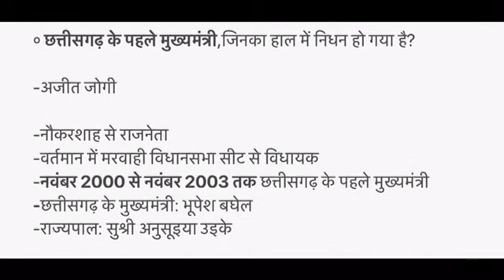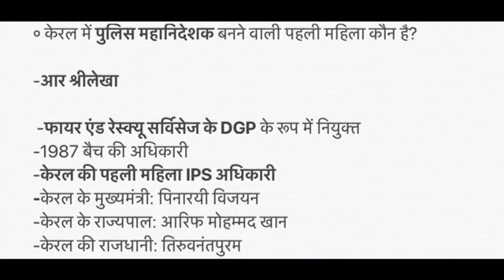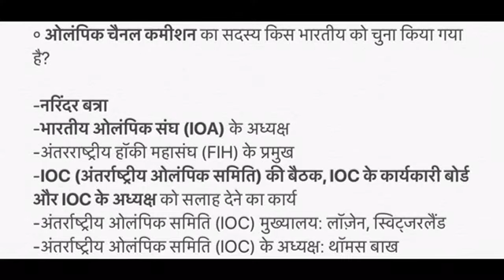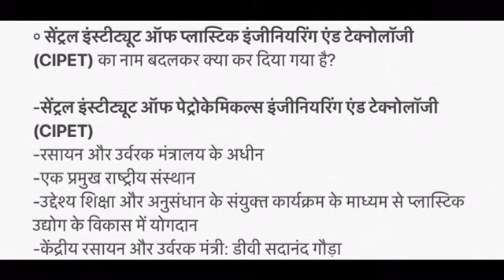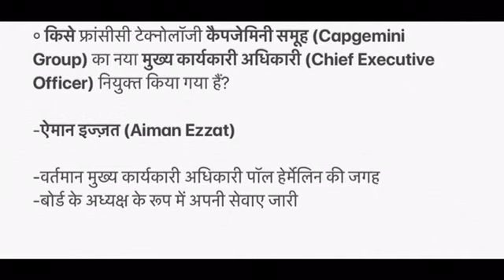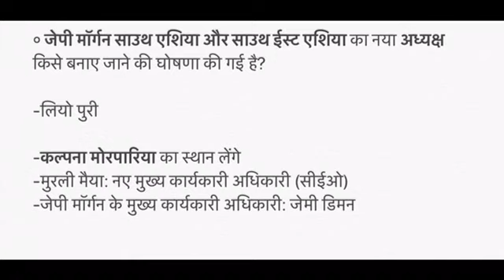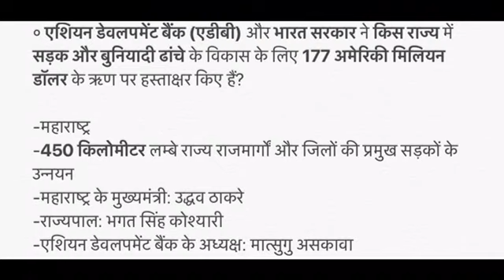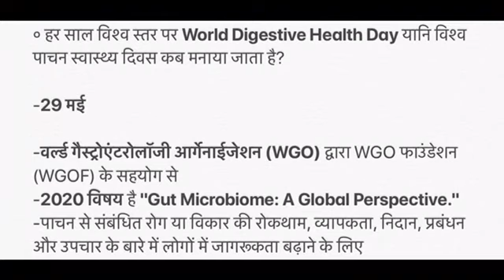30 May 2020 Current Affairs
Visit:-

Visit:-